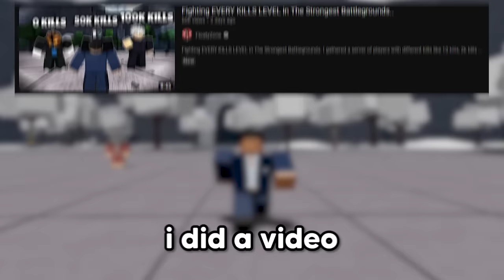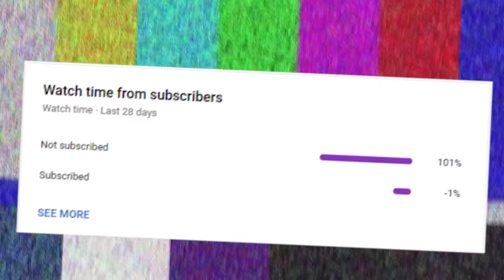Logging On To 100,000 KILLS ACCOUNT in The Strongest Battlegrounds..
Logging On To 100,000 KILLS ACCOUNT in The Strongest Battlegrounds. Today i logged into a dragon level threat account with over 100k kills in the strongest battlegrounds. Make sure you watch the whole video to find out what happens.

for letting me use the account.